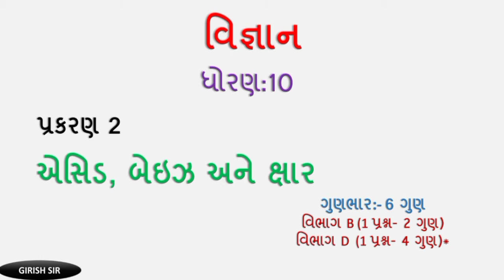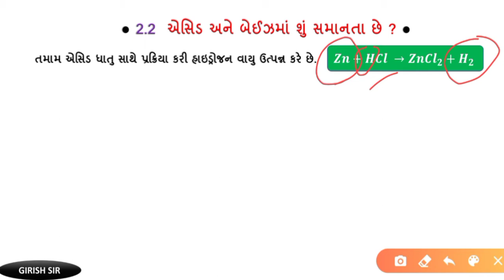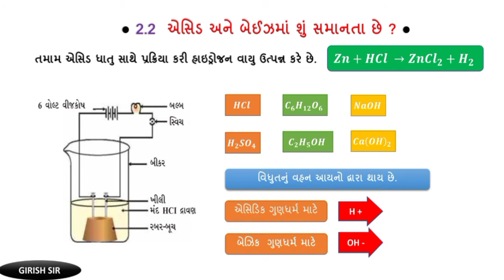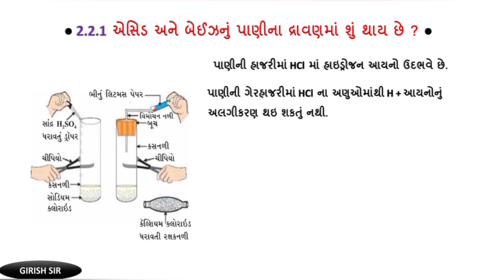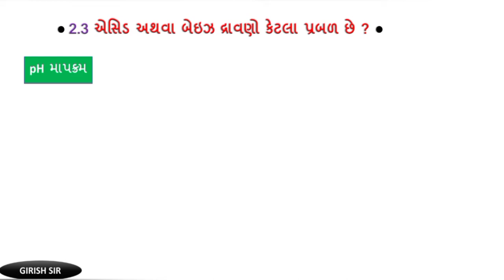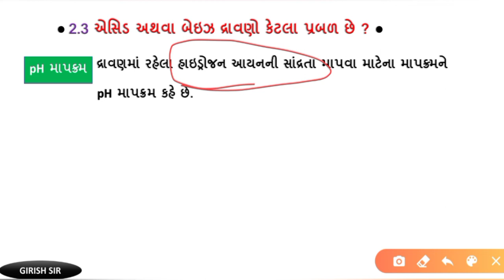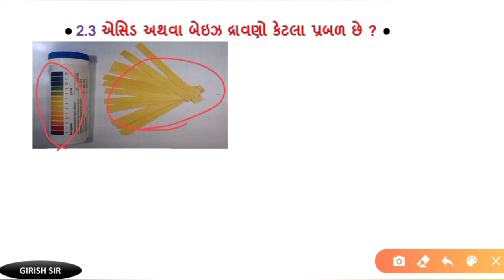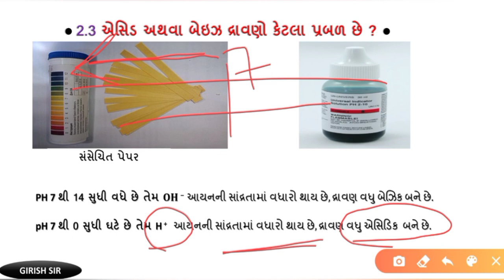std 10 science ch 2 | in gujarati | Acid Base and Salt | એસિડ બેઇઝ અને ક્ષાર | part 3